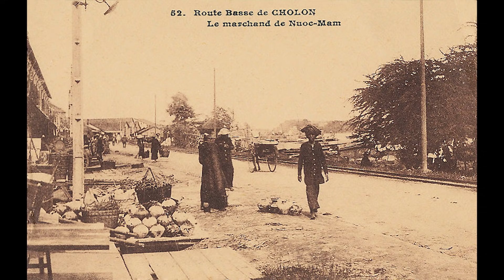Hồi Ký Miền Nam | CÁI TĨN NƯỚC MẮM LÀM PHÉP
Tác giả : Hai Hùng SG
Giọng đọc : Tài